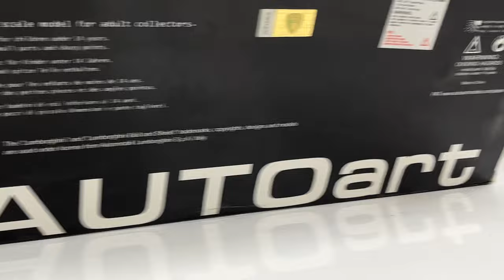Bought a New Lamborghini Urus 1:18 Scale from Lamborghini Showroom | Autoart | Diecast Model Cars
Bought a New Lamborghini Urus 1:18 Scale from Lamborghini Showroom. This is a Lamborghini Urus miniature replica made by Autoart in 1/18 with realistic detailing, openable parts & officially licensed by Lamborghini. We also made a miniature Lamborghini Showroom in 1/18 scale to make video more realistic. Second Lamborghini Urus by Autoart in my collection in this green shade.

Models i have included

Lamborghini Urus Autoart Yellow
Lamborghini Urus Autoart Green
Lamborghini Huracan Autoart Red
Lamborghini Aventador Welly FX

Diorama

Lamborghini Showroom 1/18 Scale Miniature